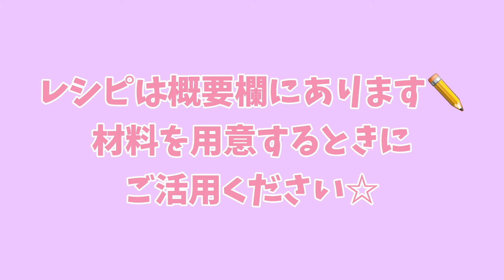レンジでブロッコリーパスタ(ピリ辛)が簡単に作れます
今日の材料＆調味料
【材料】（２人分）
1.6mmパスタ　　　　　180g
ベーコン　　　　　　　 1袋
アンチョビフィレ　　　 50g
ブロッコリー　　　　　 1株
【調味料】
水　　　　　　　　　　400cc
today's ingredient＆seasoning
【ingredient】
pasta(1.6mm)                    180g
bacon                                 1bag
anchovy fillet                     50g
broccoli                              1
【seasoning】
chicken broth mix            tea spoon 1
red pepper                         1
tube of garlic                     1cm
water                                  400cc
この動画ではレンジで作れるお夕飯のおかずをご紹介しています。
レシピの更新頻度は週２です。
皆さんのお夕飯づくりが少しでも楽になったら嬉しいです…！

◎耐熱ボウルは直径21cmのものを使用しています。

レンチン/microwave
晩御飯/dinner
包丁使わない/without using a kitchen knife
japanese cooking recipe with microwave
traditional Japanese foods Washoku
スパゲッティ
スパゲティ